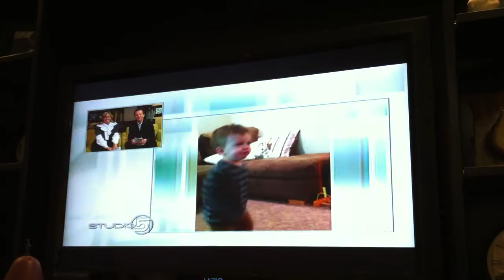jaxons tv apperance